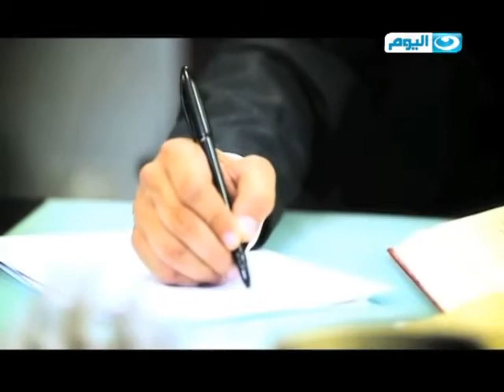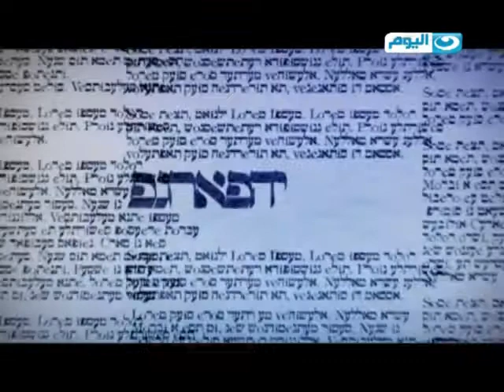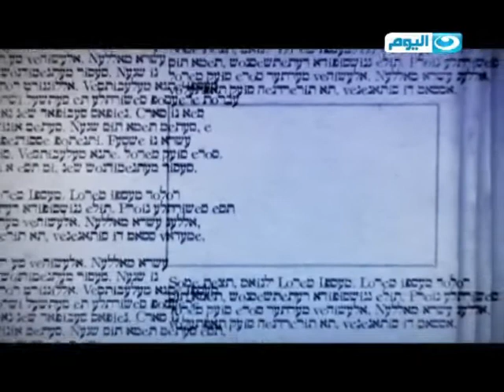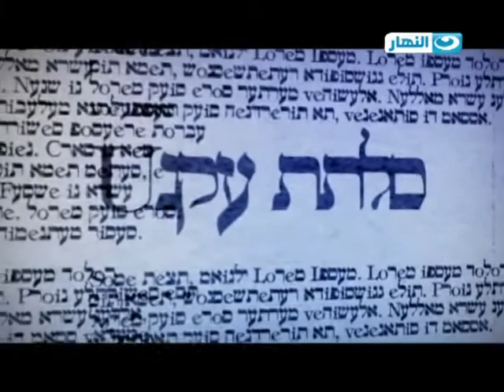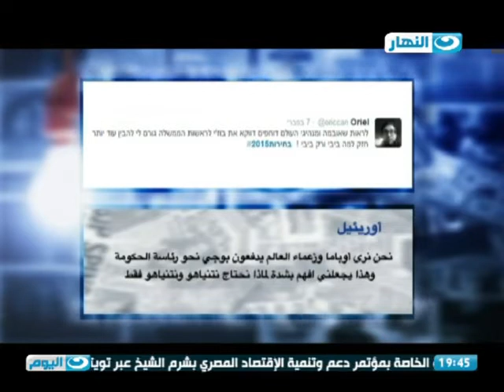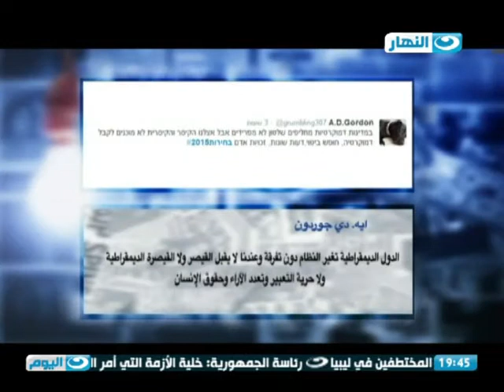بالعبري | الصحف الاسرائيلية : علاقة متينة تجمع بين مصر والسعودية